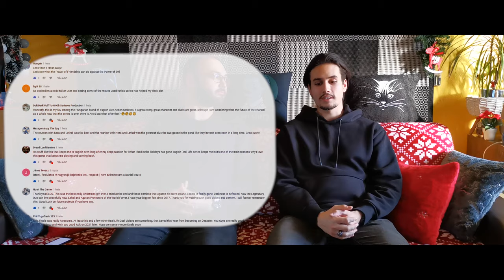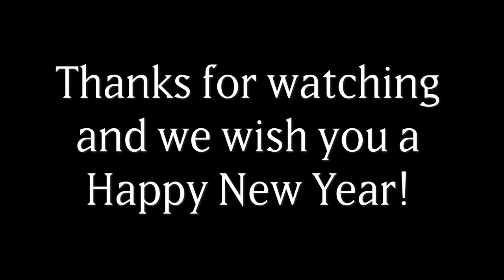The end of Yugioh RLDS (Real Life Duel Series) and the future of the channel!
In this video we will speak Hungarian, but you can turn on english subtitles as always. We are talking about our plans in the future, the reason we decided to end the main series, and we will reveal the heir of our legacy!
Special thanks to Fazekas László 'Malacsonka' for creating the quality english subtitle in such a short time!

Chapters:
0:00 - Introduction

0:28 - Thank you RLDS!
1:54 - Why the series ended?
4:36 - New projects
7:02 - Upcoming episodes?
10:05 - Future of the channel
13:04 - The legacy of RLDS